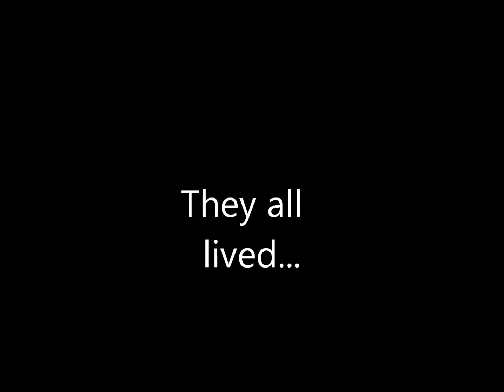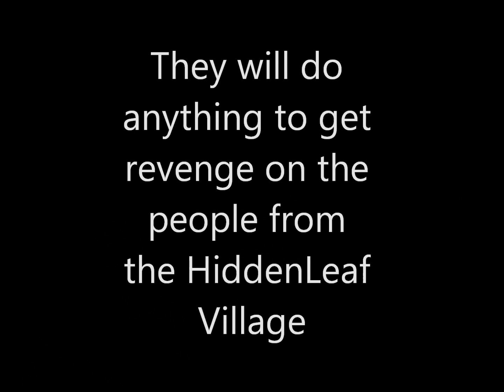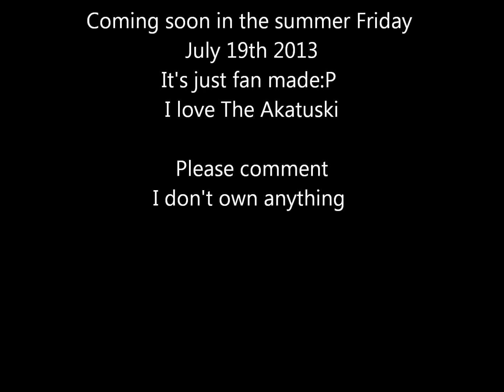The Akatsuki Movie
This my own fan made Akatsuki movie trailer. I love the Akatauki.  My favourites is Itachi and Deidara. I used Deidara's Theme. It's too awesome! Please enjoy:)